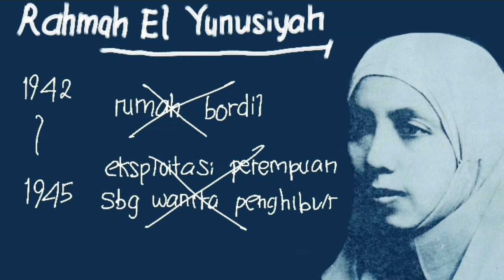Rahmah El Yunusiyah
Halo! Video ini dibuat dalam rangka mengikuti penelitian Indonesian Fun Science Awards 2018 yang diadakan oleh Swiss German University. Tema yang kami angkat adalah "Kenapa sih Warna Papan Tulis Itu-Itu Saja?" dan rangkaian video bertema "Pahlawan Nasional Indonesia" ini merepresentasikan sistem pengajaran konvensional menggunakan papan tulis berwarna.

Selamat menyaksikan! Setelah menonton, harap menjawab beberapa pertanyaan pada tautan di bawah ini, ya.

Terima kasih untuk partisipasinya, Kawan-Kawan! Semoga bermanfaat untuk kita semua 😉